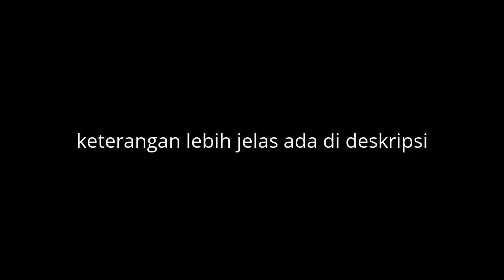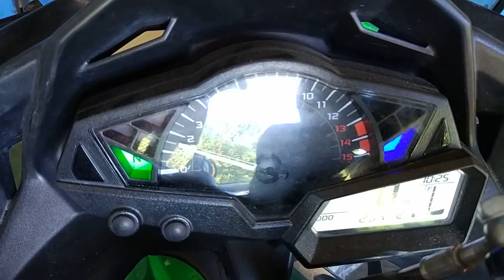Masalah Kelistrikan Ninja 250 injeksi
saya menemukan masalah kelistrikan ninja 250 injeksi,stater  dan lampu depan bermasalah/sering tidak berfungsi,semua kabel setelah dicek dalam keadaan normal,kemudian saya buka box relay yang mengatur kelistrikan ninja 250 injeksi,saya mencoba membersihkan semua konektor dan menyolder ulang relay yang berada didalam box,dan hasilnya semua kembali normal,dan penyebabnya adalah modifikasi yang berhubungan dengan kelistrikan